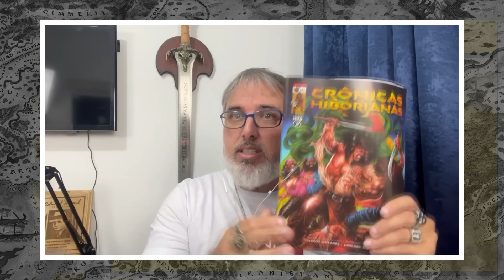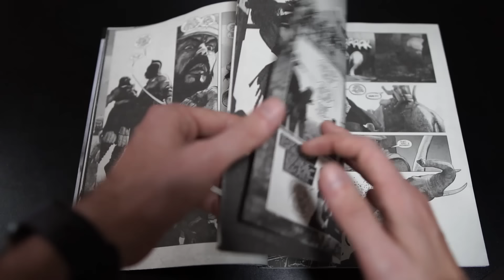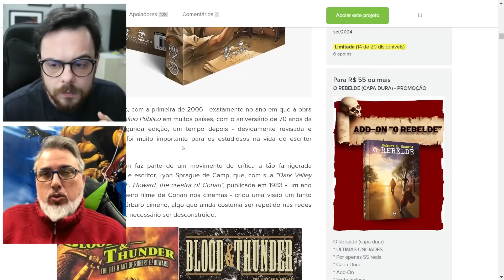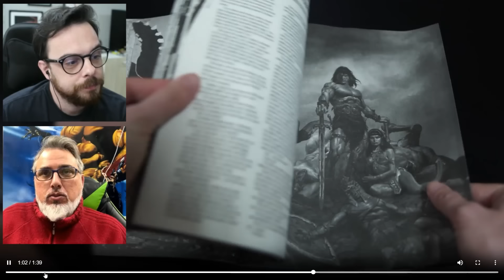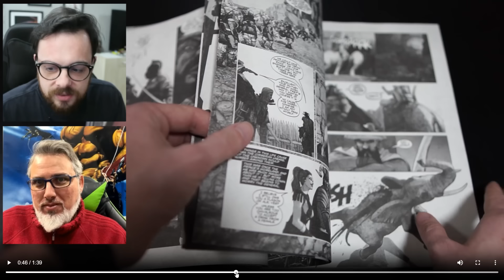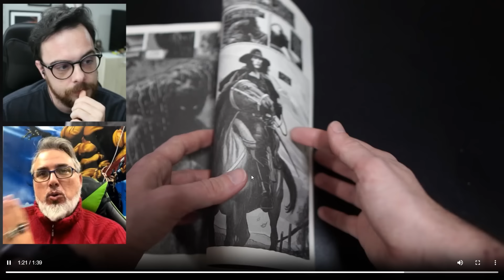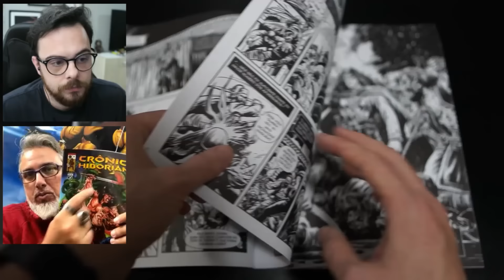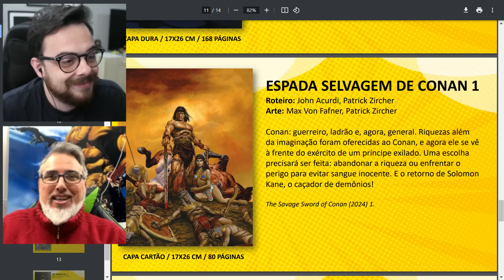CATÁLOGO PANINI/CONAN | Quadrinhos de setembro de 2024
A Panini Comics lança em setembro a nova Espada Selvagem de Conan no Brasil, o retorno da revista clássica lançada pela Marvel há 50 anos com histórias inéditas. Aqui Marco Antonio Collares do Fórum Conan me ajuda a dissecar o lançamento mais nostálgico de 2024.

✅ ESC (2024)

00:00 Apresentações!
00:36 A nova Espada Selvagem de Conan
01:39 O erro da Titan Comics
05:14 Sangue e Trovão: A Vida e a arte de Robert E. Howard
08:08 Por dentro da Espada Selvagem de Conan
20:07 Crônicas Hiborianas